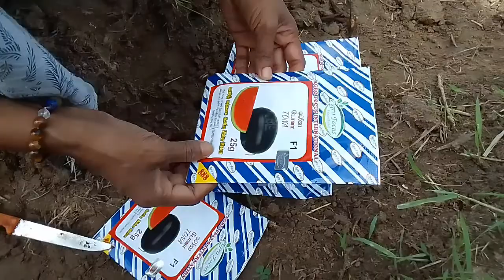a challenge to a challenge#watermelon seedling goodlooks insri lanka